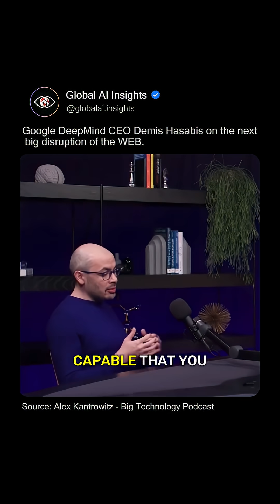Google DeepMind CEO Demis Hassabis on the next big disruption of the WEB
Demis Hassabis explains how agents will change the web. Your assistant fills forms, books services, and checks details. Provider agents talk to each other in the background, then bring you clear choices to approve.

This shift rewrites search, shopping, and ads. It favors quality, speed, and trust. Middle layers shrink. New value flows to products that solve real needs.

Demis Hassabis is the co-founder and CEO of Google DeepMind and the founder/CEO of Isomorphic Labs. He was knighted by the U.K. in 2024 for services to AI and shared the 2024 Nobel Prize in Chemistry with John Jumper and David Baker for breakthroughs enabled by AlphaFold. He oversaw the launch of AlphaFold 3 in 2024, extending the system to model complex biomolecular interactions, and in 2025 Isomorphic Labs raised $600 million to advance AI-designed medicines toward clinical trials. He was also named to the 2025 TIME100 list of the world’s most influential people.